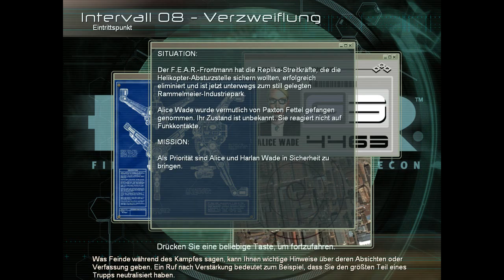Let's Play F.E.A.R. / Folge #021 / Energiegeladener Schusswechsel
Nach unserem Absturz mit dem Heli, befinden wir uns in einem verlassenen Hotel, in der Nähe von Auburn, doch die Replikasoldaten suchen Überlebende und wir müssen sie aufhalten zu den anderen zu gelangen. Da muss auch mal zu härteren Mittel gegriffen werden :D